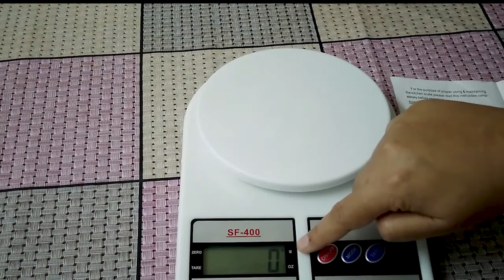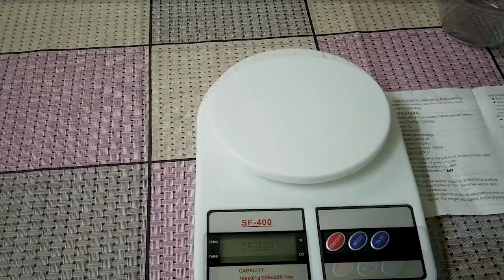Electronic kitchen Scale ! Digital kitchen Scale ! Mini Weight kitchen Scale Machine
Electronic kitchen Scale ! Digital kitchen Scale ! Mini Weight kitchen Scale Machine ! kitchen scale ! ElectronickitchenScale ! Beauty Life in Saudi Arabia

Welcome on my Channel ''Beauty Life in Saudi Arabia "

                    Asalam o Alaikum ,To Every One Of The World,

I like to share my simple daily life routine .

Stay Happy
Be Positive
Care yourself
Be Happy

Always Say To Alhamdulillah